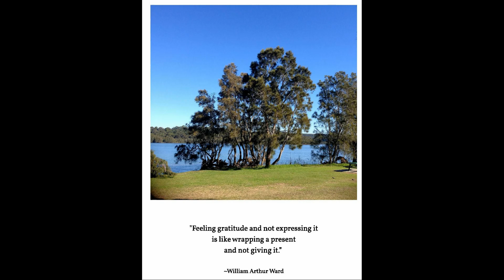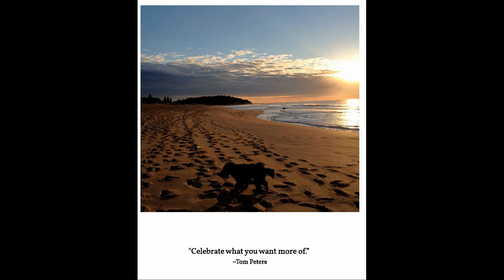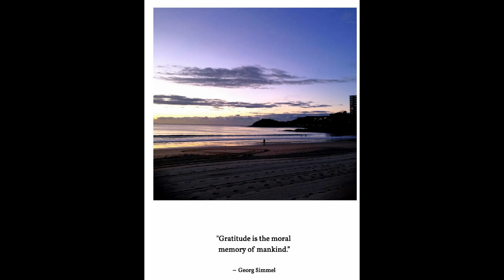Water Gratitude Pics & Quotes Day 65 to 80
In this video, Karen shares Day 65 - 80 from the Elements Collection Water Gratitude Journal.
There are four gratitude journals in the Elements Collection ~ Water, Air, Fire and Earth.
There are 99 days of gratitude in each. Each day is connected to a chakra, have a unique photo and gratitude saying.
Karen took all photos in the Water, Air and Earth journals. She thought it best not to take the fire photos.